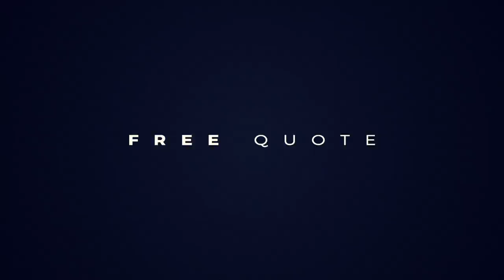DM promo 2016